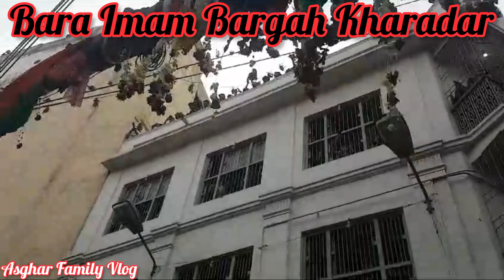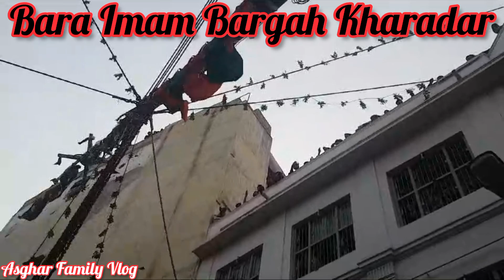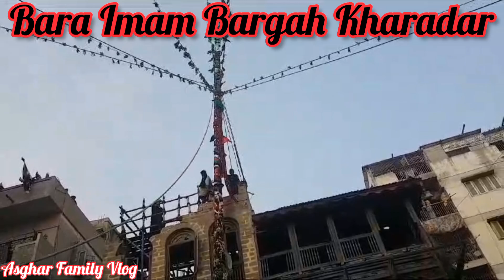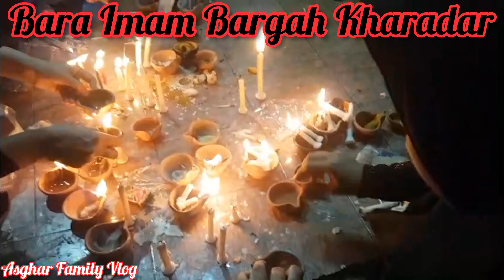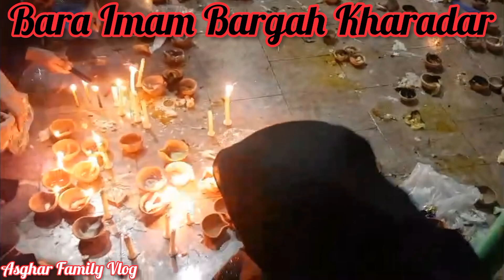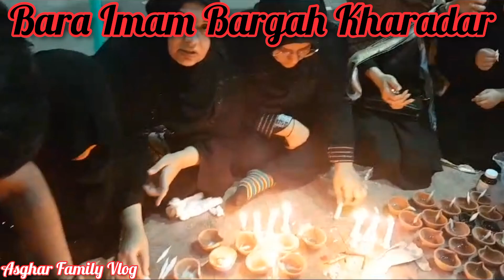Bara Imam Bargah Kharadar || Parcham Kushai 😢|| Asghar Family Vlog..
Barha Imam Bargah Kharadar Parcham Kushai..😢Aza Khana e Zehra S.A Zairate..